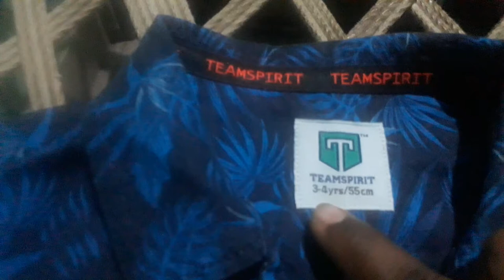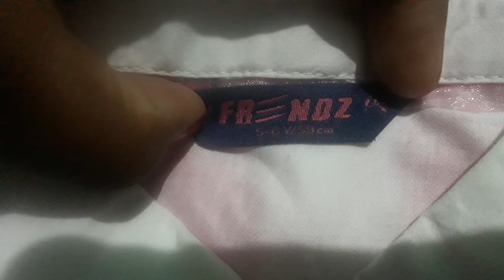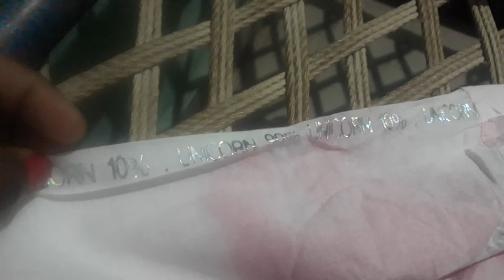Kids Dress Low Cost Soft Colth